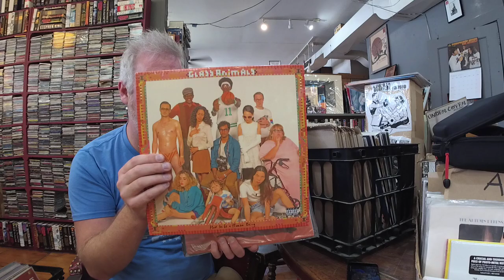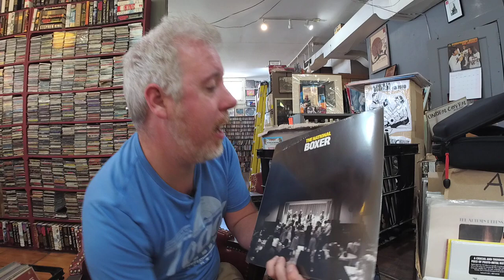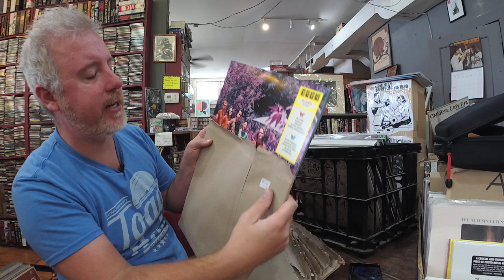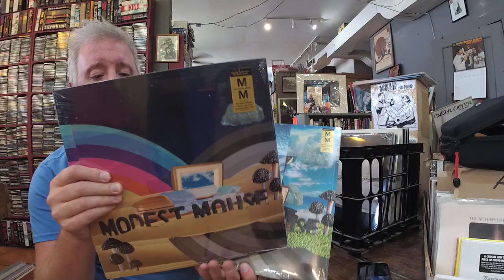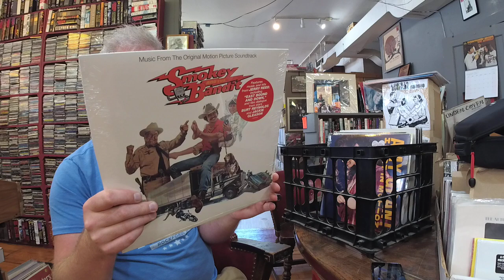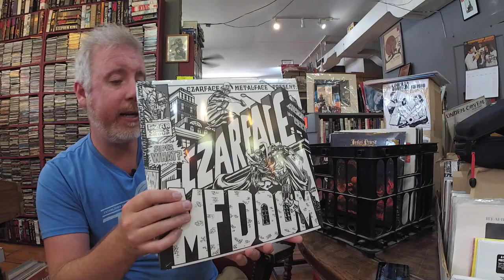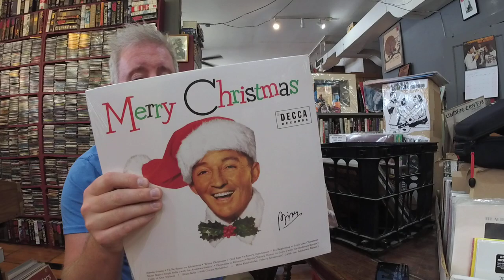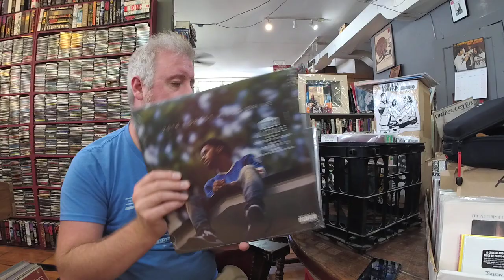New Vinyl Roundup 9/9/2021 New Modest Mouse, King Gizzard, Metallica, Amy Grant, UFO, Smokey Bandit